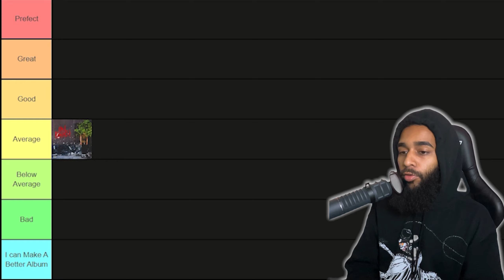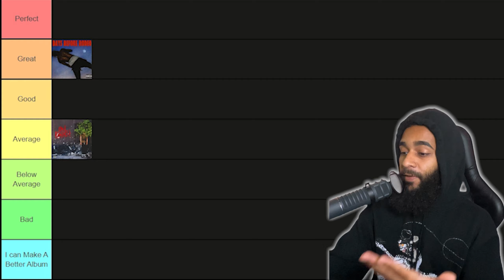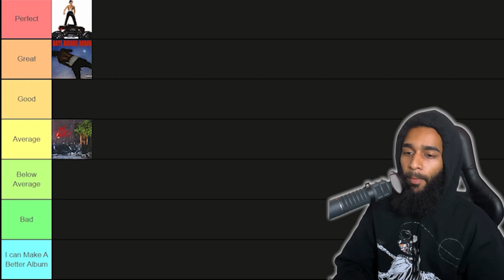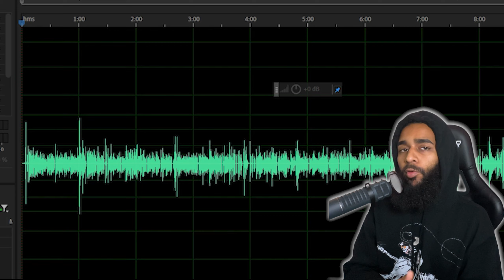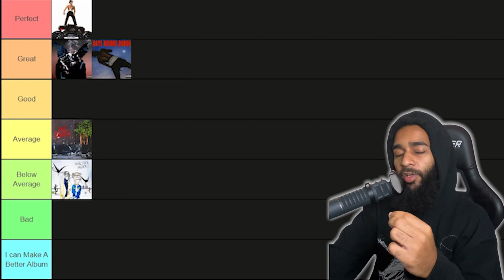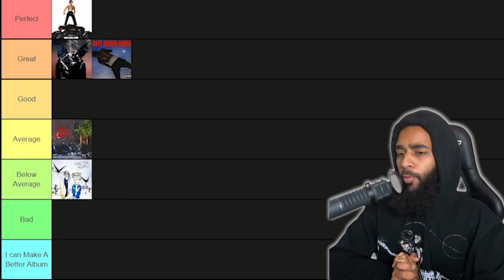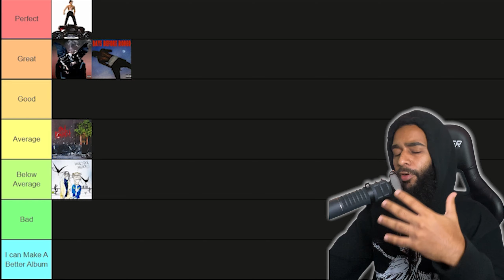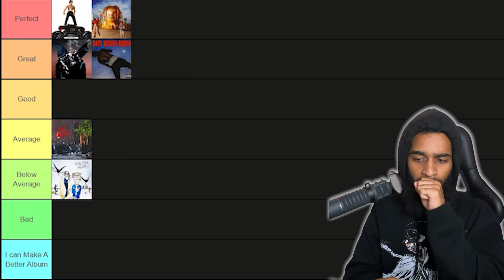Travis Scott's Discography Ranked